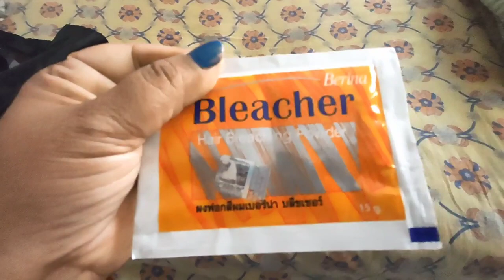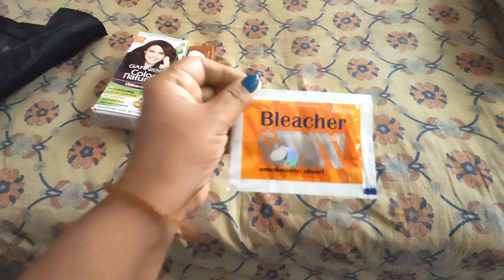Hair Colour|Diy hair colour|Hair colour at home|Eazy steps to do hair colour||swethas vlogs|Kannada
Just a simple blog...how to do hair colour at home and using simple tools..and how to do blonde have already shared previously...

click link below for next part of this video..doing blonde.